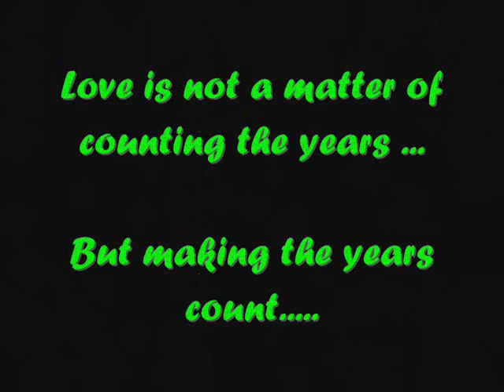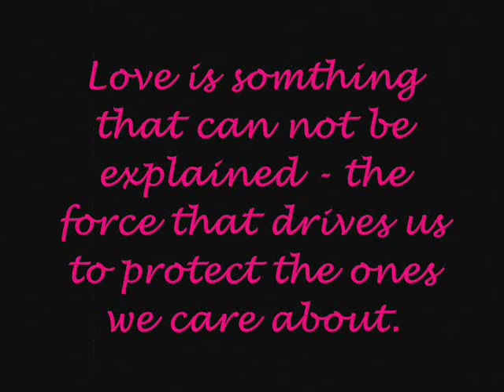Paul Jake Castillo and Denise Jalandoni[Never Let Her Slip Away]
MV made for
Ms. Denise Jalandoni

and

Mr. Paul Jake Castillo

song: NEVER LET HER SLIP AWAY:)

thank you very much to
Ms.Denise Jalandoni
for the wonderful pics and for the permission to make a video slide of them:))